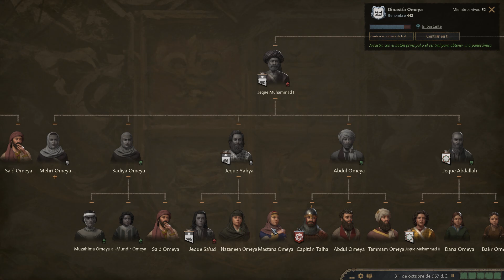CRUSADER KINGS III - Ep 12 - A verlas venir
§¡ABREME BITCH!§